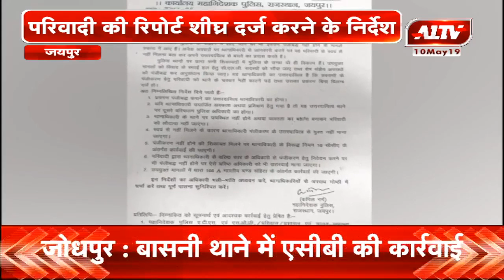जयपुर : परिवादी की रिपोर्ट शीघ्र दर्ज करने के निर्देश